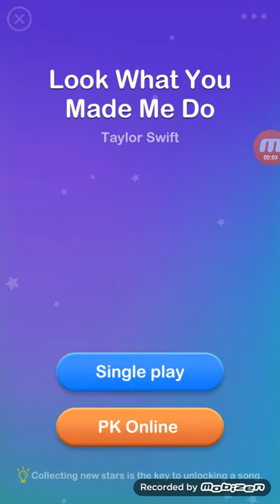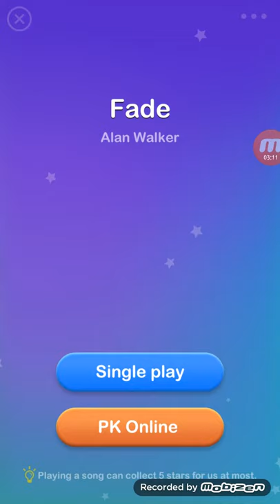Playing dream piano tiles